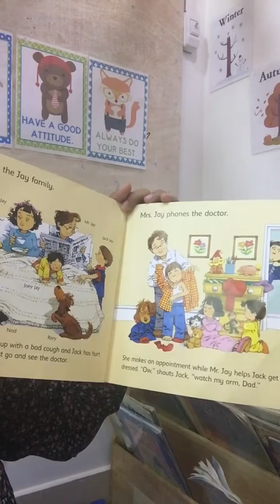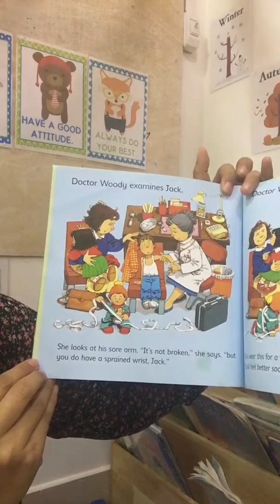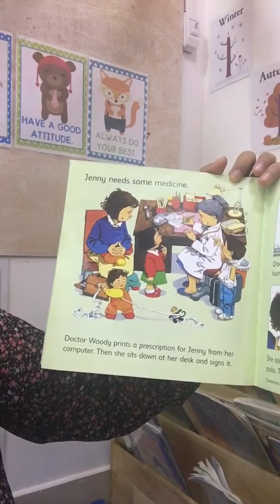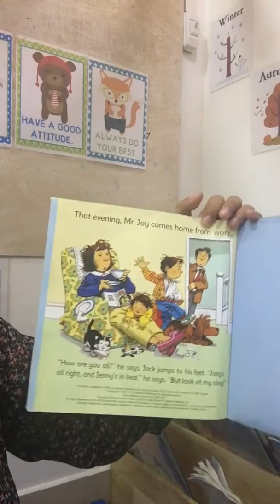Going to the Doctor